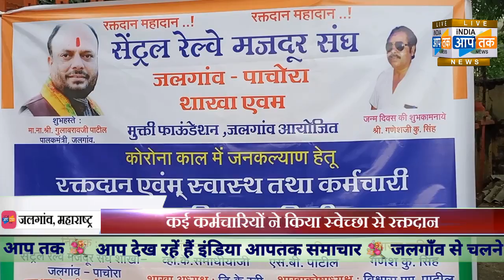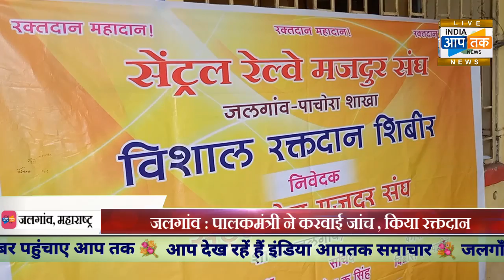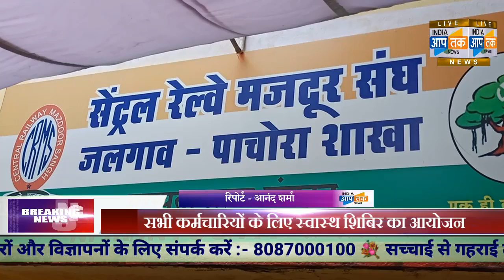जलगांव : पालकमंत्री ने करवाई जांच , किया रक्तदान, रेलकर्मी गणेश सिंह का जन्मदिन पर आयोजन